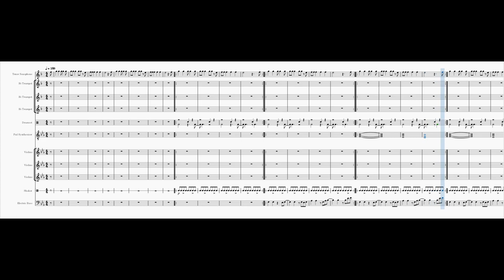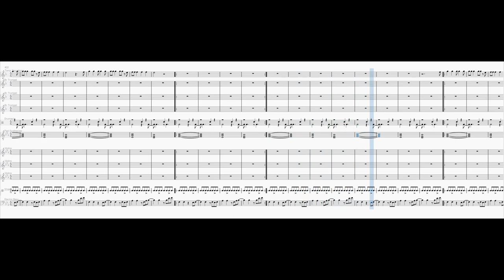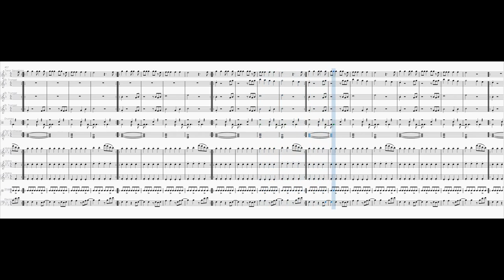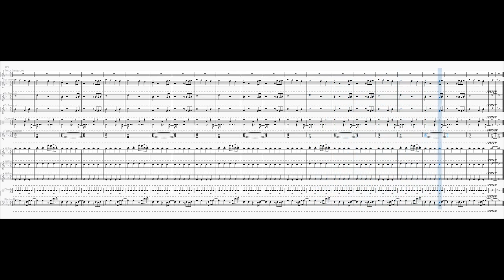Big Billy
Inspired by the song "Big Billy (Singing Cat)" by @TheKiffness